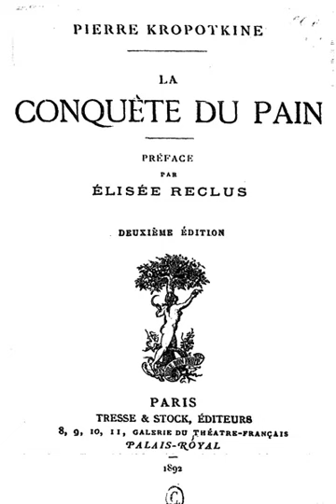Gift economy | Wikipedia audio article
This is an audio version of the Wikipedia Article:
Gift economy

- Socrates

SUMMARY
A gift economy, gift culture, or gift exchange is a mode of exchange where valuables are not traded or sold, but rather given without an explicit agreement for immediate or future rewards.  This exchange contrasts with a barter economy or a market economy, where goods and services are primarily exchanged for value received. Social norms and custom govern gift exchange. Gifts are not given in an explicit exchange of goods or services for money or some other commodity.The nature of gift economies forms the subject of a foundational debate in anthropology. Anthropological research into gift economies began with Bronisław Malinowski's description of the Kula ring in the Trobriand Islands during World War I. The Kula trade appeared to be gift-like since Trobrianders would travel great distances over dangerous seas to give what were considered valuable objects without any guarantee of a return. Malinowski's debate with the French anthropologist Marcel Mauss quickly established the complexity of "gift exchange" and introduced a series of technical terms such as reciprocity, inalienable possessions, and prestation to distinguish between the different forms of exchange.According to anthropologists Maurice Bloch and Jonathan Parry, it is the unsettled relationship between market and non-market exchange that attracts the most attention. Gift economies are said, by some, to build communities, with the market serving as an acid on those relationships.Gift exchange is distinguished from other forms of exchange by a number of principles, such as the form of property rights governing the articles exchanged; whether gifting forms a distinct "sphere of exchange" that can be characterized as an "economic system"; and the character of the social relationship that the gift exchange establishes. Gift ideology in highly commercialized societies differs from the "prestations" typical of non-market societies. Gift economies must also be differentiated from several closely related phenomena, such as common property regimes and the exchange of non-commodified labour.